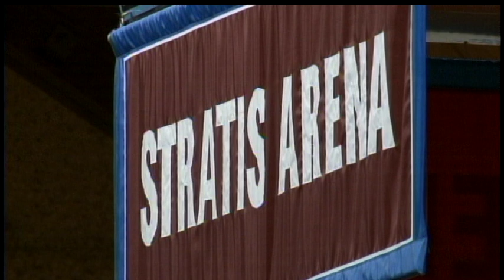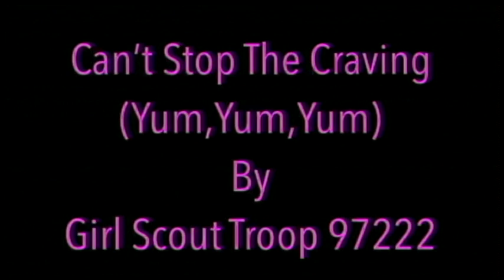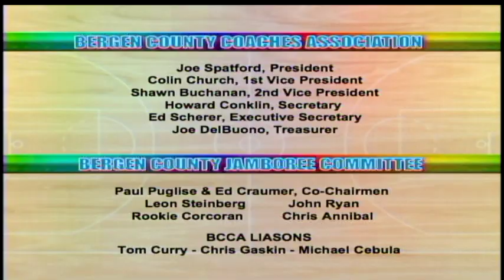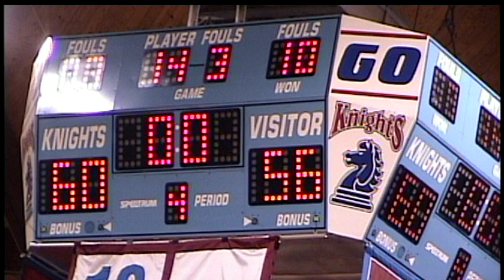2019 Bergen Jamboree QF - Game 4 Ridgewood vs Don Bosco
2019 Bergen Jamboree Quarter Finals - Game 4 Ridgewood  vs Don Bosco